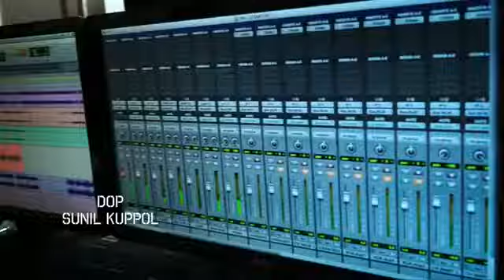SOUTH INDIAN SHORT FILM DOCUMENTARY AND ALBUM FESTIVAL 2020